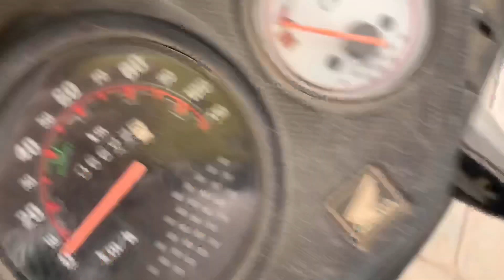Getting ready for a weekend trip || why is she wearing a diaper??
Super excited about the trip !!
Trip vlog coming up soon 🐒❤️